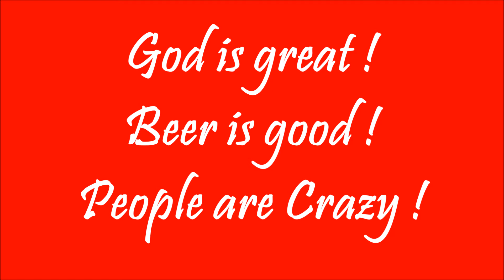"UPDATE ON OUR KITTIES, BORN APRIL 1, 2017,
Entertainment Piano, Keyboard, Pleasure, Comedy, Family, Dedicated for pleasing everyone, with Love of People, Everyone, and Family entertainment. ENJOY OUR THREE KIDDIES. LOVE YOU ALL. ANTONIO